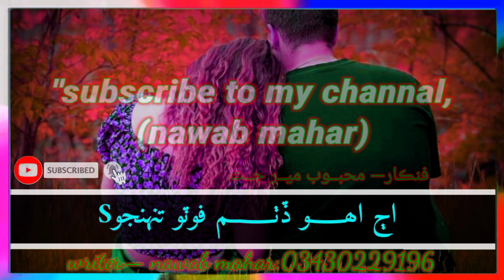Ajh ehyoo detham/mehboob mirjat song status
Description
Hi Dear Friends! My name is Nawab Shahnawaz Mahar.
This channel is specially made for Entertainment & Information sharing.

Note: -
I Just Present Entertainment Videos for Fun and Enjoyment.